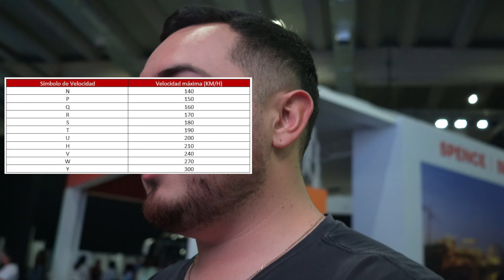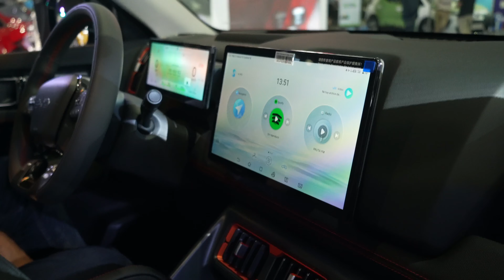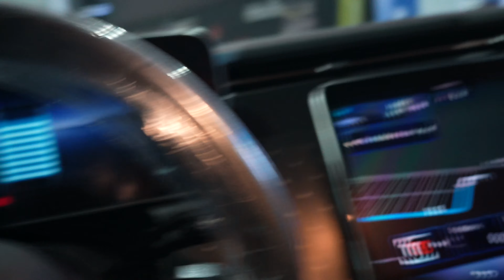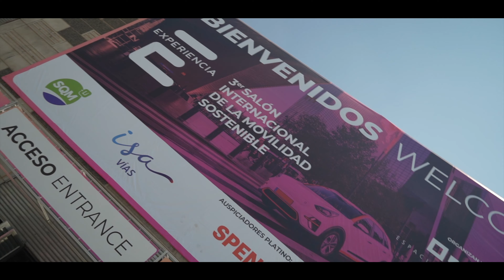EXPERIENCIA E ¿Realmente hay puros CHINOS?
No olviden seguirme en instagram para que no se pierdan de las novedades!